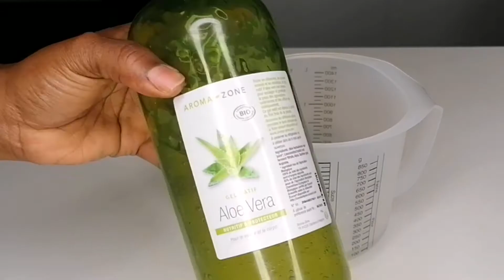comment faire une lotion tonique maison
Bonjour mes girlboss aujourd'hui je partage avec vous une lotion tonique faire maison special jolie teint la lotion tonique est parfaite pour peau grasse et mixte. Elle est apaisante, tonifiante, et douce vous pouvez l'appliquer matin et soir.

Si tu n'ai pas encore abonné je t'invite à le faire et d'activer les notification pour ne rien rater sur ma chaîne😊

Facebook :@belle en bio beauty